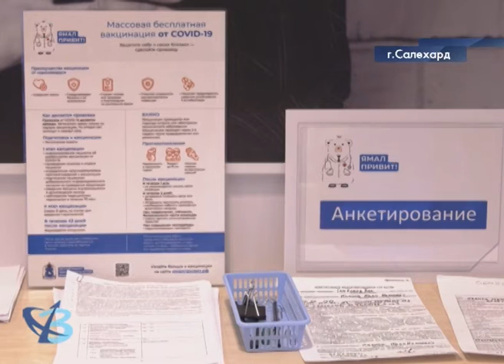На Ямале началась массовая вакцинация от коронавируса 16+